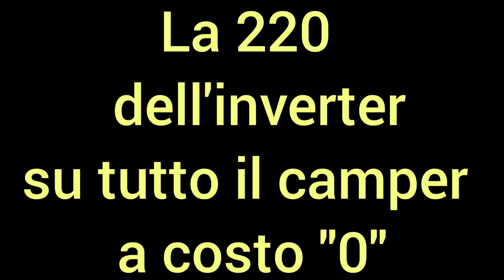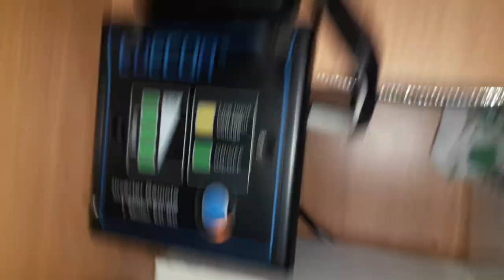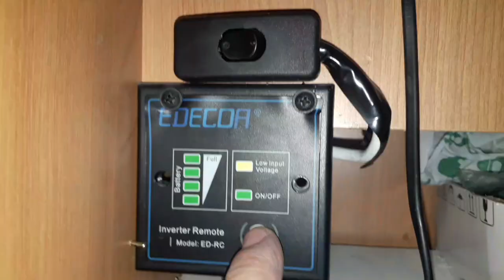La 220 dell'inverter in tutte le prese di corrente del camper senza spendere un euro, col fai da te.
Un lavoretto tanto facile quanto veloce, per avere la corrente 220 prodotta dall'inverter su tutto l'impianto 220 del camper. Precisamente, sulla zona giorno vicino al televisore, sopra il blocco cucina proprio sopra il lavello, sulla zona notte sopra il lettone sempre vicino alla tv e dentro il locale bagno. Questo perché, ogni volta che, per esempio, bisognava usare un asciugacapelli in bagno, bisognava usare una prolunga che andava dall'inverter al bagno e che attraversava quasi l'intero camper, con il disagio per chi ci si muoveva dentro. Invece, in questo modo, con una spesa pari a zero ed un lavoro di sola giunzione di due fili, si ha un risultato eccellente, senza essere uno specialista. Il principio è quello del risparmio e del fatto che un accessorio del genere te lo porti, con estrema semplicità, su un'altro camper.. Perché tutti i miei lavori fai da te vertono nel realizzare comodi ed economici accessori che non abbandonerà mai, quando dovrai sostituire il camper. Il mio è un Laika Ecovip 305 e sul prezzo di acquisto non ho potuto dire nulla, ma sugli accessori, mi spiace tanto, ma decido io se fare un lavoretto del genere oppure spendere una cifra per un lavoro, per carità, professionale e di tanto rispetto, ma che poi devi lasciare montato sul camper quando lo andrai a sostituire con un'altro camper, dove dovrai rifare montate gli stessi accessori lasciati sul camper venduto. Perché ti fanno un prezzo a blocco del tuo camper, con tutti gli accessori, e te ne prendi uno nuovo, nudo e crudo. Risparmio ed economia in questo momento di tristezza economica dettata dal covid 19, non disdegna. Perché non tutti sanno fare lavoretti fai date e questo è così semplice che è alla portata di tutti. Mi sono arrivati due messaggi molto particolari, dove mi si chiede il perché nessuno ha mai parlato di un lavoro del genere e perché non viene promosso in ambiti fieristici. Beh, mi pare superfluo rispondere. Lo so, nemmeno al  Salone del camper ,  presso la Fiera di Parma  , si vedono queste soluzioni né, tantomeno, te li proporrà mai nessuno, dato che, al massimo, dovrai acquistare il cavetto elettrico necessario + due spine, montare il tutto ed è fatta, fai i due collegamenti con la presa più vicina all'inverter e la colleghi a quest'ultimo ed hai ottenuto una bella comodità. Anche lo stesso inverter ho acquistato e montato io, andate a vedere, sempre su questo canale, il video dedicato. Motorhome  , mansardato  , semintegrale  , van  , furgonato  oppure che sia na roulotte ,  questo  lavoro  fai da te  è di facile, semplice e rapido utilizzo ed a costo "0" se usi materiali riciclati. Una buona visione e ricordate che è  bello vivere in camper  , abitare in camper  e  Cucinare in camper.  Visitare luoghi in piena libertà, senza la preoccupazione ed il vincolo della prenotazione di albergo,  hotel, bed&breakfast,  camere in affitto,  pensione, affittacamere, grand hotels e di ristoranti, pizzerie, ecc. ecc. ecc. Piena libertà e spensieratezza. Viva la fratellanza tra camperisti. Un abbraccio forte a tutti Voi e famiglie ed un Buon Natale ed un felice anno nuovo. Tony ed Angela,  Noi Camperisti forever. Ciao